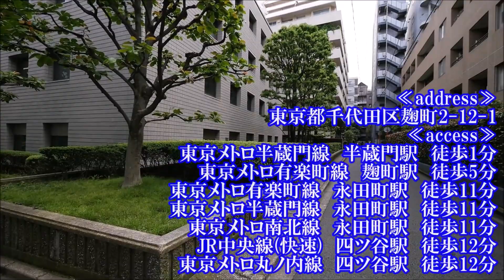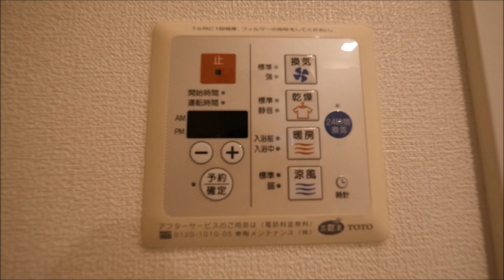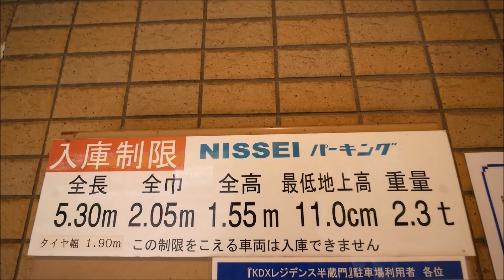【KDXレジデンス半蔵門】内見動画 2LDK 83.46㎡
★この動画の物件詳細ページ

★千代田区麹町アドレスの賃貸情報ページ

★東京メトロ半蔵門線『半蔵門駅』周辺の賃貸情報ページ

★東京メトロ有楽町線『麹町駅』周辺の賃貸情報ページ

アクセルホーム千代田麹町店